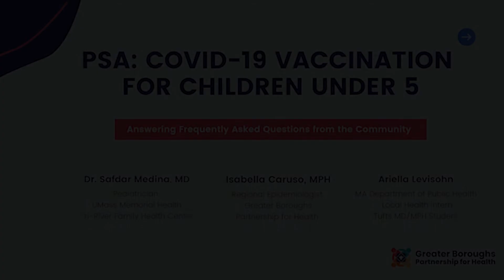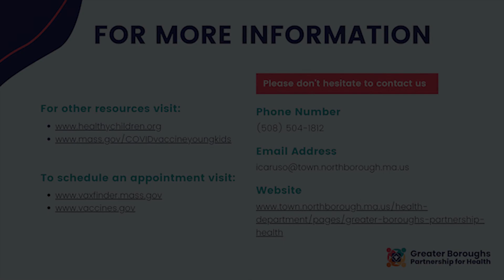Covid Vaccinations for Children Under 5 PSA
Isabella Caruso and Ariella Levisohn from the Greater Boroughs Partnership for Health recently sat down over Zoom with Dr. Safdar Medina, a pediatrician at Tri-River Family Health Center in Uxbridge, MA,  and a Southborough resident, to talk about COVID-19 vaccines for children under five.  We discussed common questions related to COVID-19 vaccination for young kids, including safety, efficacy, and when to get the vaccine if you were recently infected with the virus.